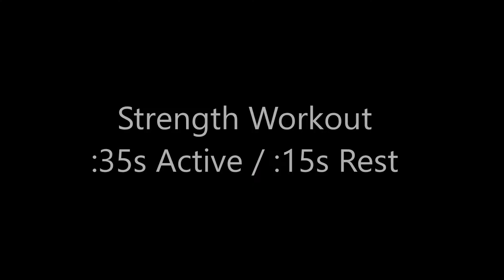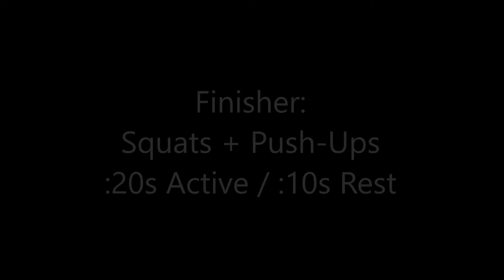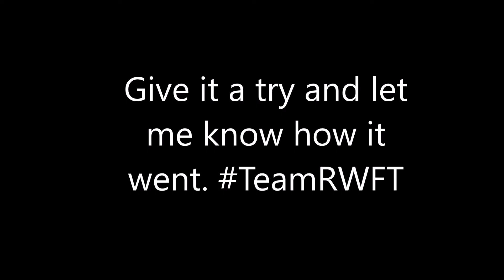Small Group Workout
Check out today's small group personal training strength workout + finisher. It was a sweaty one!